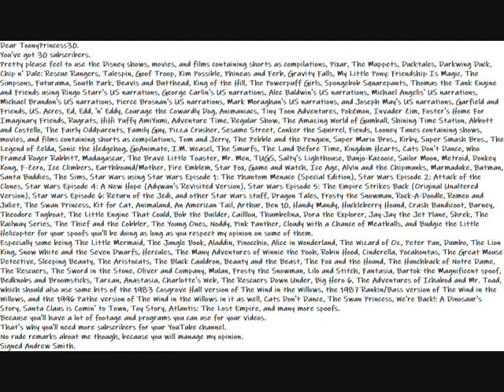My 30 Subscriber Message To ToonyPrincess30 Video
Dear ToonyPrincess30.
Especially some being The Little Mermaid, The Jungle Book, Aladdin, Pinocchio, Alice in Wonderland, The Wizard of Oz, Peter Pan, Dumbo, The Lion King, Snow White and the Seven Dwarfs, Hercules, The Many Adventures of Winnie the Pooh, Robin Hood, Cinderella, Pocahontas, The Great Mouse Detective, Sleeping Beauty, The Aristocats, The Black Cauldron, Beauty and the Beast, The Fox and the Hound, The Hunchback of Notre Dame, The Rescuers, The Sword in the Stone, Oliver and Company, Mulan, Frosty the Snowman, Lilo and Stitch, Fantasia, Bartok the Magnificent spoof, Bedknobs and Broomsticks, Tarzan, Anastasia, Charlotte's Web, The Rescuers Down Under, Big Hero 6, The Adventures of Ichabod and Mr. Toad, which should also use some bits of the 1983 Cosgrove Hall version of The Wind in the Willows, the 1987 Rankin/Bass version of The Wind in the Willows, and the 1996 Pathe version of The Wind in the Willows in it as well, Cats Don't Dance, The Swan Princess, We're Back!: A Dinosaur's Story, Santa Claus is Comin' to Town, Toy Story, Atlantis: The Lost Empire, and many more spoofs.
Because you'll have a lot of footage and programs you can use for your videos.
No rude remarks about me though, because you will manage my opinion.
Scott Mattes